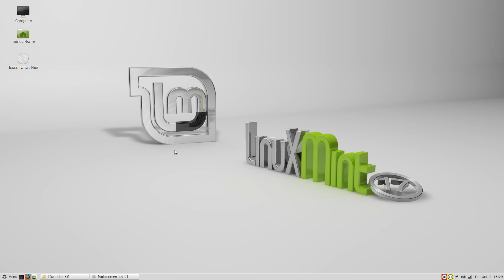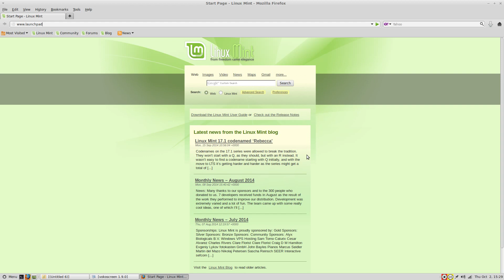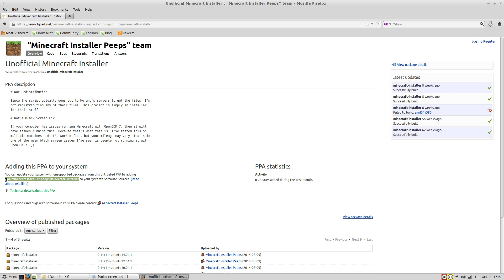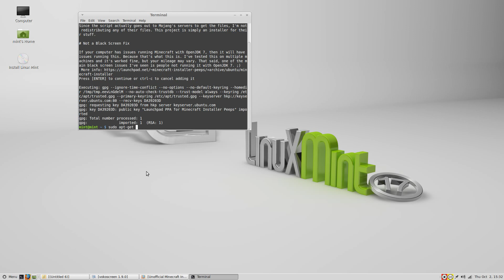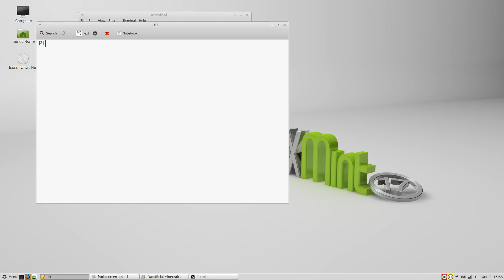How to install Minecraft in Linux Mint 17